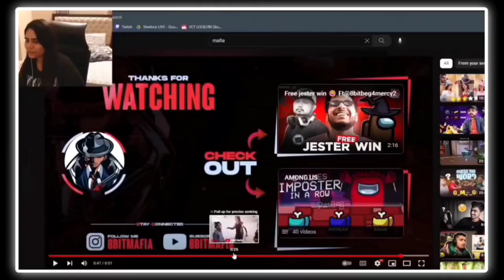Mortal in London - Soul Zeref Account Back ♥️💯🔥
Credit:- mortal, soul zeref, sherlock (loco)